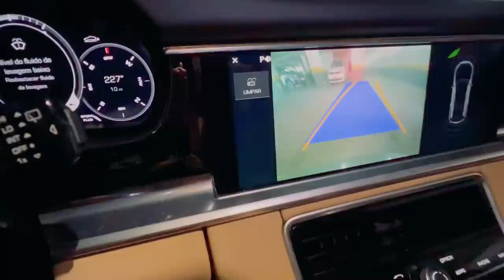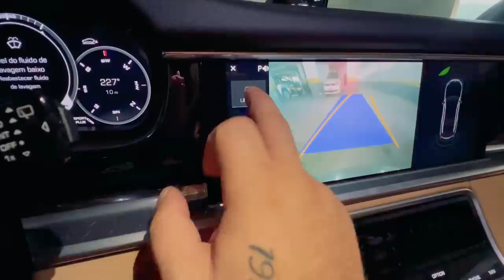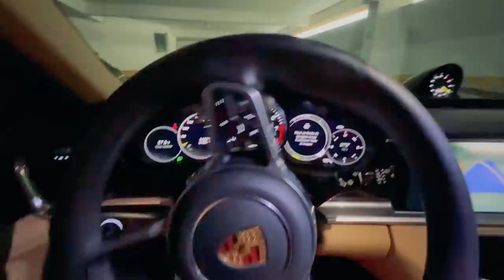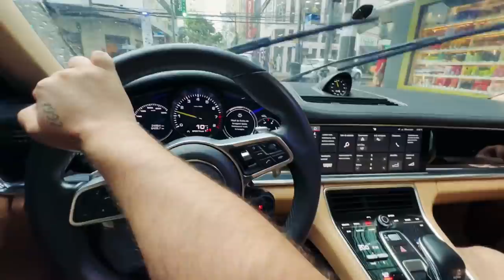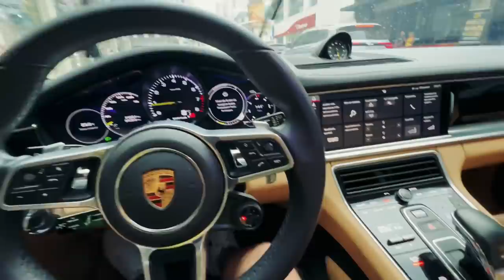MORENA MANDOU BEIJO QUANDO ME VIU DE PORSCHE